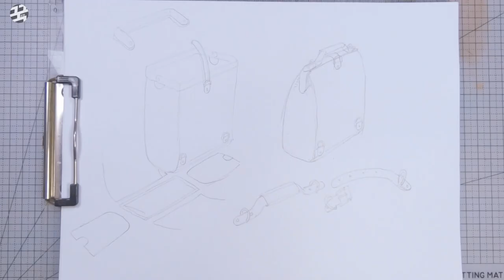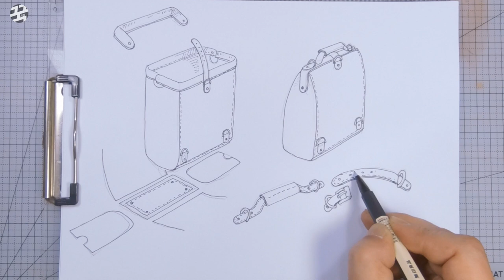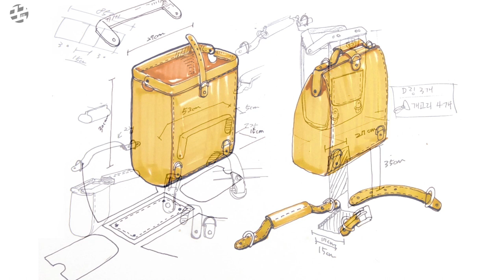다레스가방 backpack -도안 스케치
가죽 도안 패턴 스케치
27*30*15
도안 참고하세요
다음에는 조금 다른 형태로 만들어 보겠습니다

kookworkshop leather